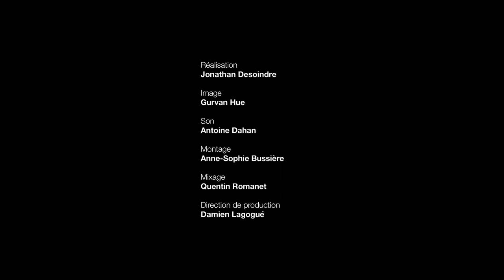Patricia Mazuy à propos de "L'Homme de la plaine" d'Anthony Mann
Patricia Mazuy à propos de "L'Homme de la plaine" d'Anthony Mann, film à voir en streaming sur LaCinetek

Patricia Mazuy a choisi 50 films pour LaCinetek, découvrez-les sur le